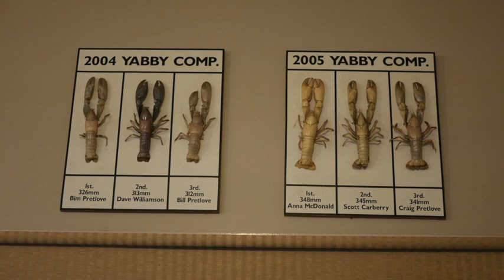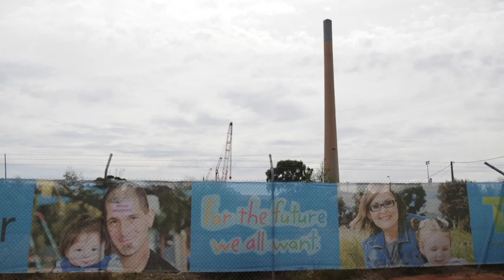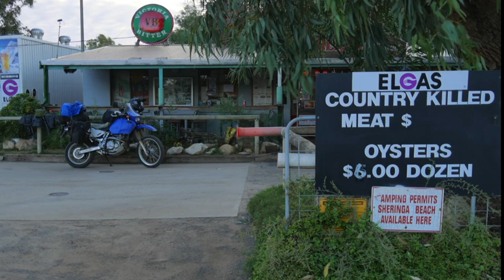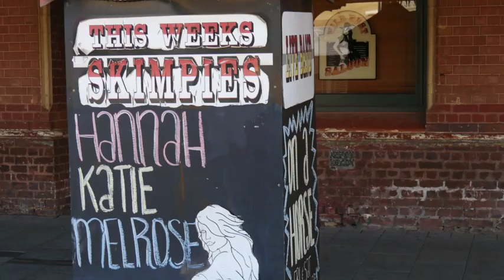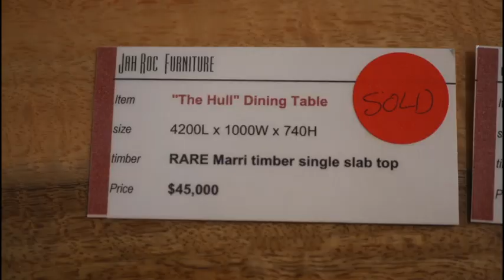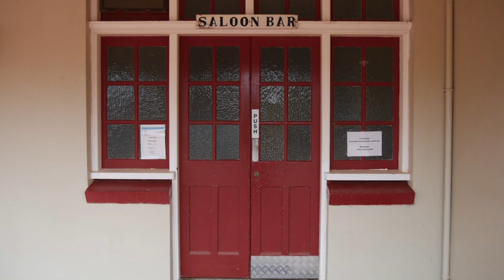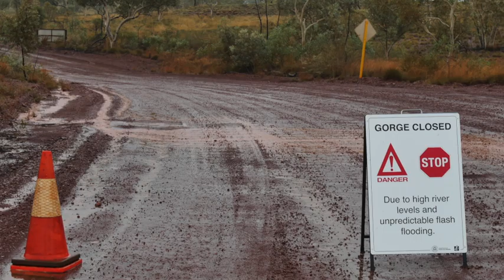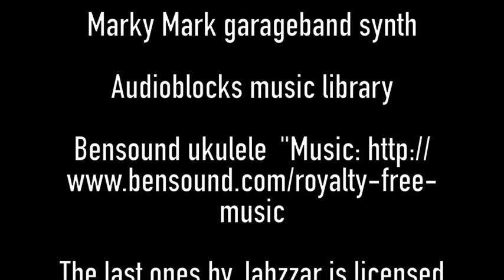Motorcycle Adventure Trip, Australia - Big Sky, Red Dirt Film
Australian Motorcycle Adventure Camping Trip - Ever wanted to ride a motorcycle around Australia? I did it, took a year off, camped out, lived cheap. This is an edited feature length film of my adventure. I got to see some amazing places and met some inspiring people, from Victoria across the Nullabor, to the rugged North West Pilbara and Kimberley regions .